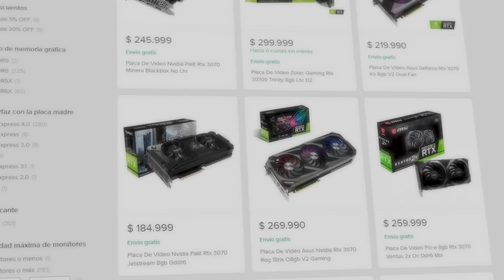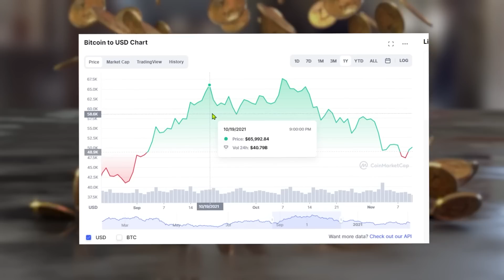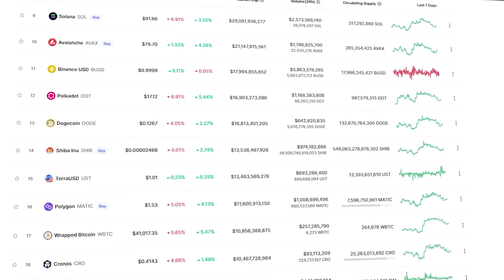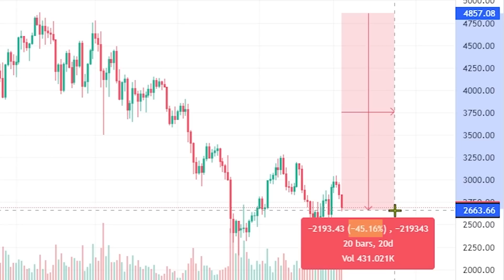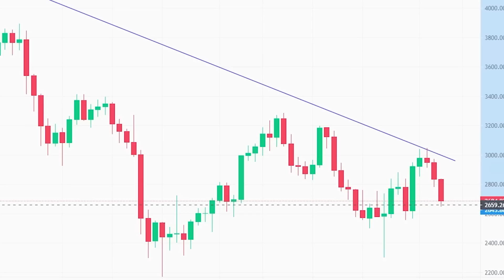El Pc Gaming ha REGRESADO!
En este video hablamos del regreso del pc gaming.